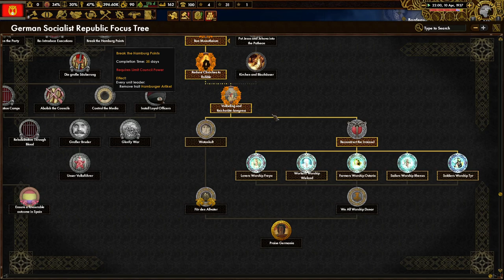BURN DOWN THE CHURCHES, PRAISE WOTAN! Hoi4 - Red Flood, German Socialist Republic #1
Germany needs strong leadership. Our old religion, Christianity, is holding us back. We must burn those churches, and replace them with our ancient religion of Norse mythology. Down with Futurism, and forward with socialism!

Mods Used: Red Flood, Player-led Peace Conferences, State Transfer Tool Mod